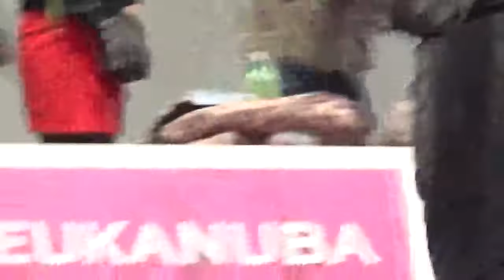WDS 2017 - FEMALES CHAMPION CLASS - RUSSKIY TOY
World Dog Show 2017 - Champion class females - Russkiy Toy